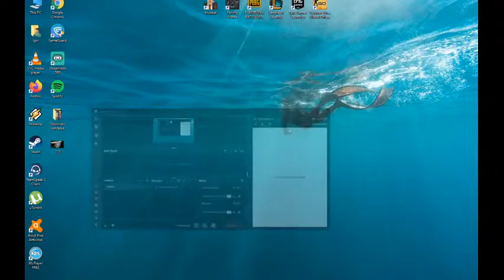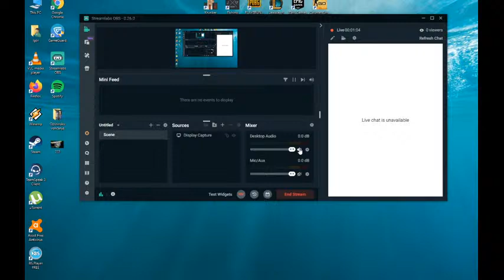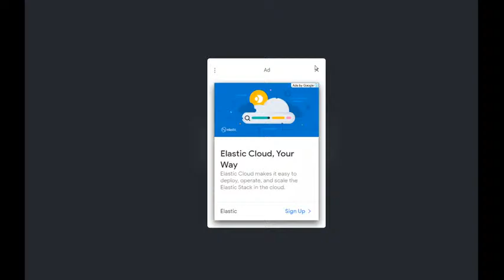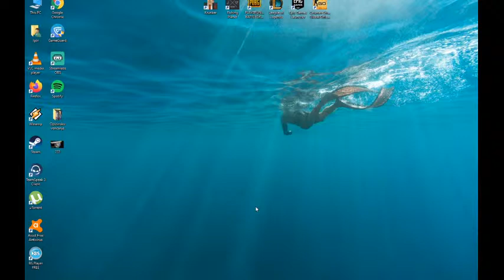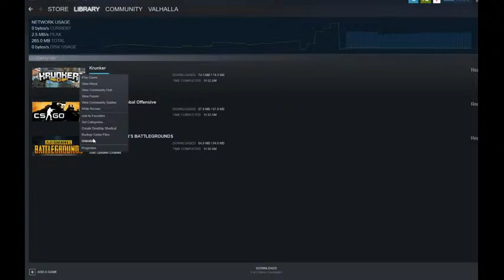Krunker LIVE (No commentary) Free To Play NOW